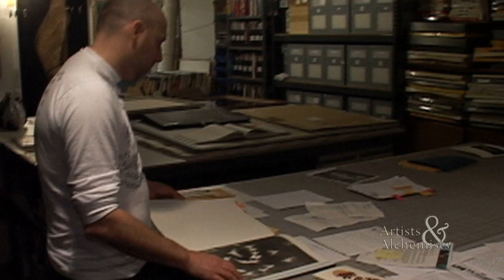A&A Portrait - Adam Fuss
The official promotional portrait video on Adam Fuss for the documentary feature Artists & Alchemists.